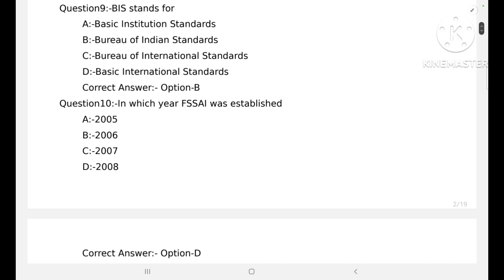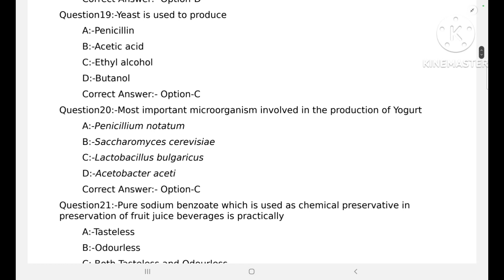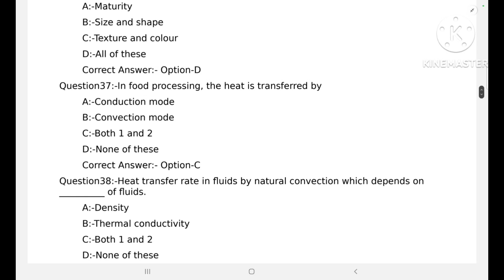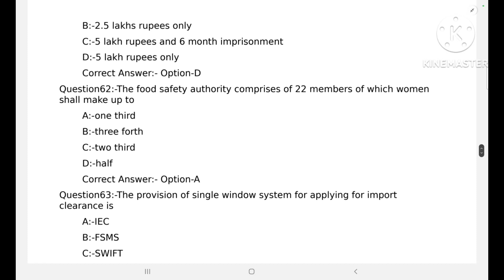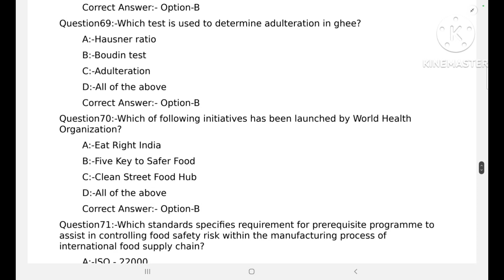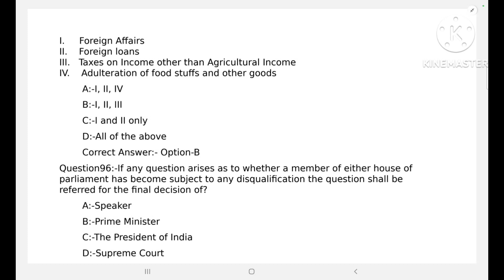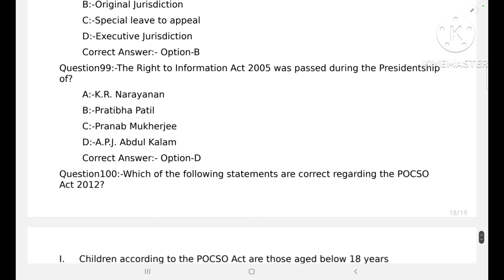108/2023/ol || Technical Assistant Grade II ( SR ) || Provisional Answer Key